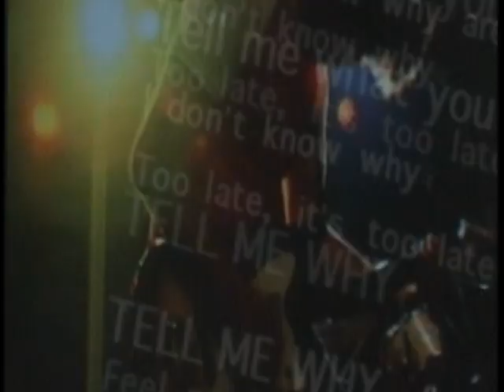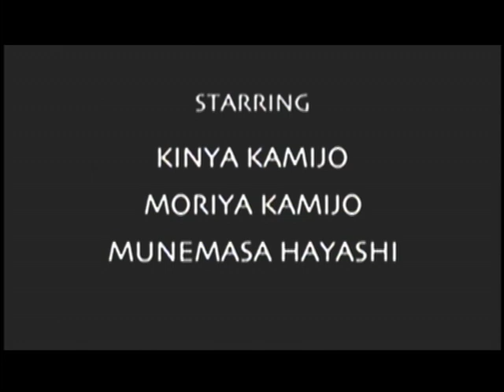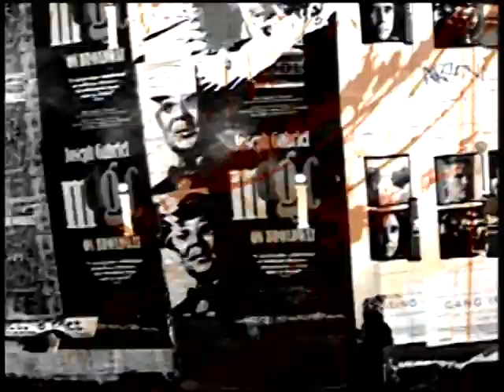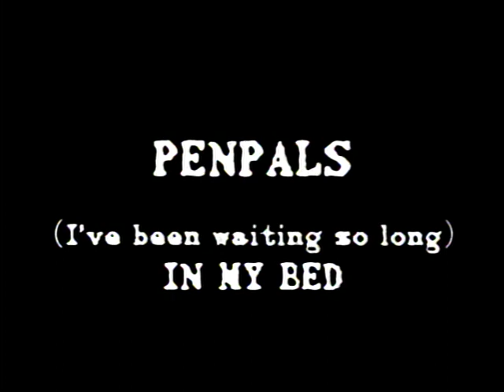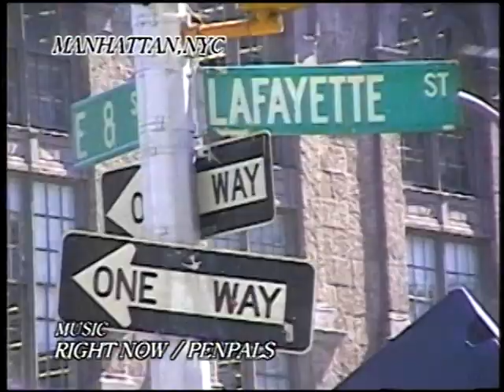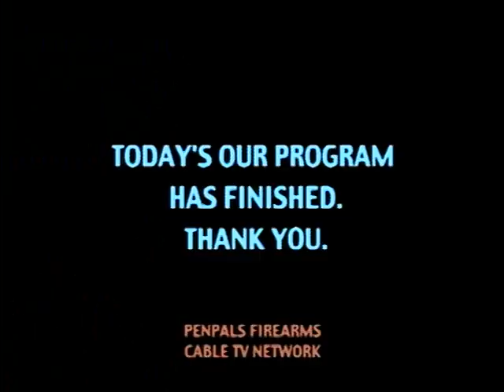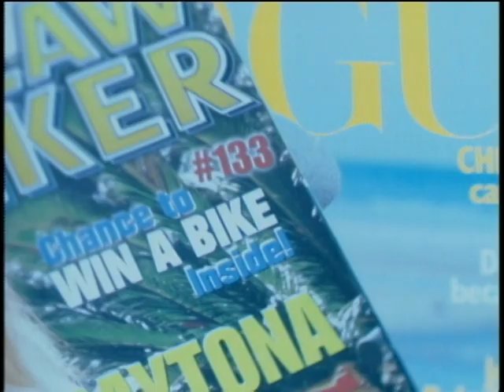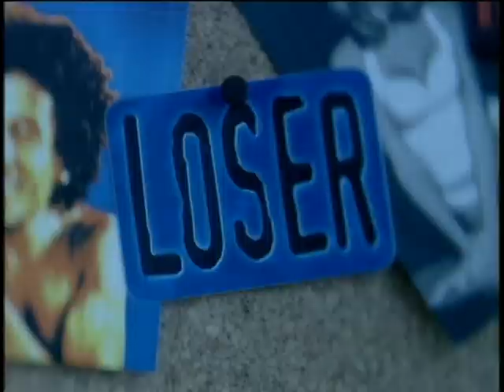Penpals - Video Super Powerless [DVD 720x480]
Chapter listing:

00:00 Tell Me Why
03:22 Cars
06:14 70 Times
09:49 Americaman
13:09 I Wanna Know
16:19 Lonely Days
20:01 (I’ve been waiting so long) In My Bed
24:35 Right Now
28:29 I’m Not Down
32:09 Days Gone By
34:54 More Fun? (Customized For FTR)

Ripped from personal DVD that arrived today.

Available to download (non YouTube compressed) from Nyaa and the Internet Archive!